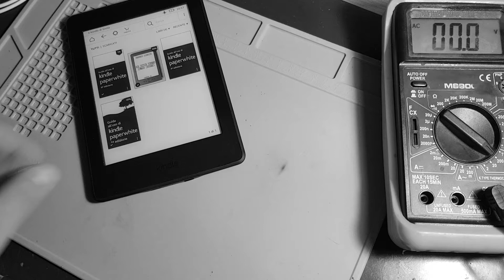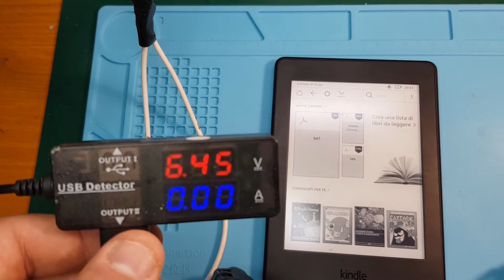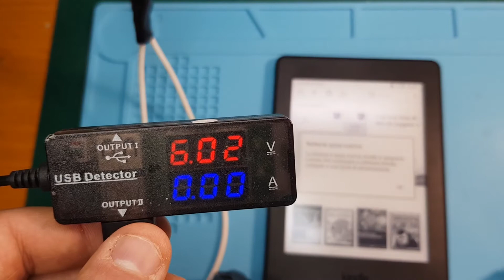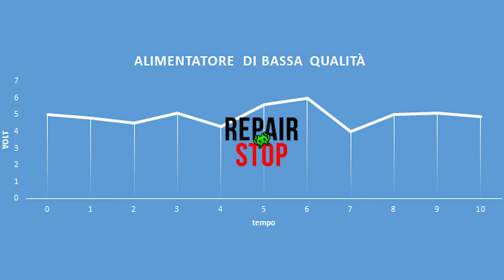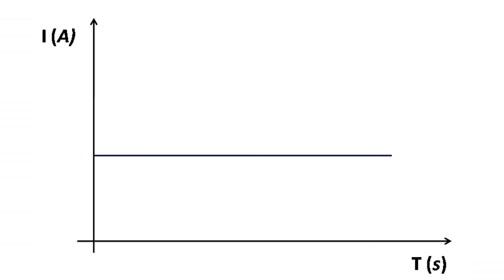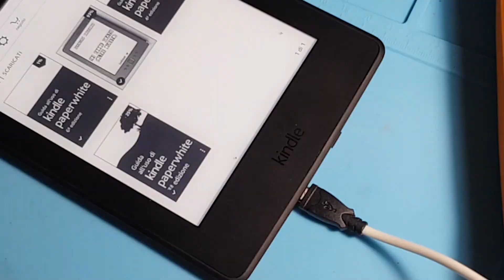HO FATTO ESPLODERE IL KINDLE! Caricabatterie cinese? NO GRAZIE!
NON IMITARMI, QUESTO VIDEO È STATO FATTO IN CONDIZIONI CONTROLLATE E DI TOTALE SICUREZZA, IL PIANO DI LAVORO È UN TAPPETINO ANTISTATICO IGNIFUGO, NON RIPETERE  QUESTE OPERAZIONI A CASA PER NESSUN MOTIVO.
Prima di acquistare un caricabatterie a 1 euro dovresti vedere questo video, ho sacrificato un kindle funzionante per la scienza!